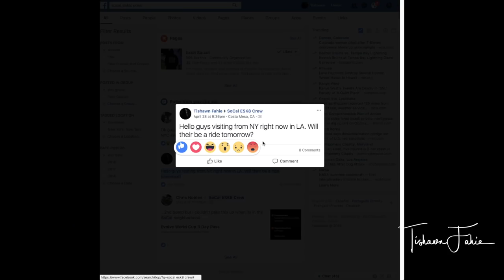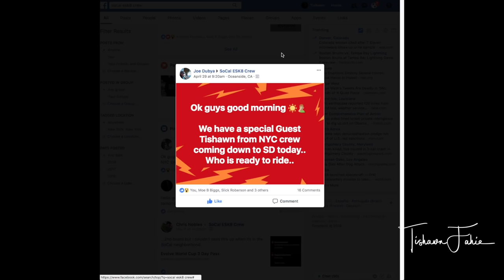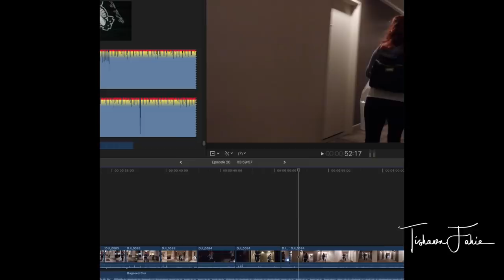Exclusive footage of the Boosted Board Stealth and my unexpected fall!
Hello Everyone, Welcome to Episode 19! I landed in California with my electric unicycle, find out how. I was able to ride with a group in San Diego called the Socal Legends! Showed me around, nothing but love. A special shout out to Joe Dubya! I also met in person for the first time Joe Serrin, A special shout out. I then flew out to San Francisco. Their I went to the official Boosted Board HQ! Their I got a special tour from Mike McHugh. Special shout to Mike and Josh for showing me a great time and allowing me to film them riding the all new Boosted Board Stealth, That board is sick.

Check out the video for details.

This is part 1 of episode 19 since their was so much to see things to do and didn't want to make this video to long. Sneak peak of the group ride in San Francisco - A special shout out to Miles, Jesse & Anthony for a great time!

To learn about Randy Jensen - and to contribute to his family's go fund me page go (Thank you eSk8r)

If you are interested in purchasing a Kaly custom board go to his